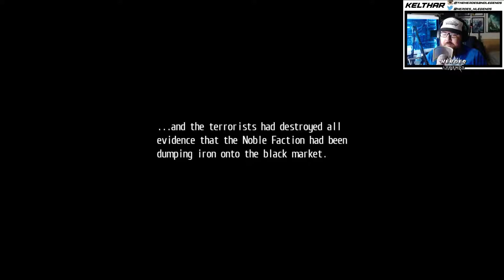RPG Corner | Legend of Heroes: Trails of Cold Steel | Ep 82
C! Why are you such a douche. I cannot believe this guy! I can't wait till we unmask this punk and wipe that smarmy look off his face!

►Game: Legend of Heroes: Trails of Cold Steel
►Developer: Nihon Falcom
►Publisher: XSEED Games, Marvelous USA